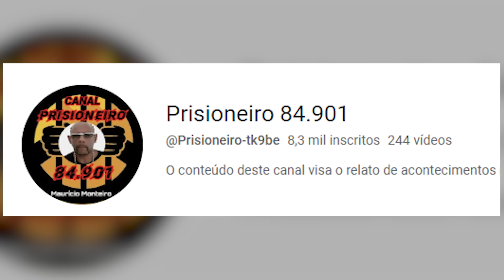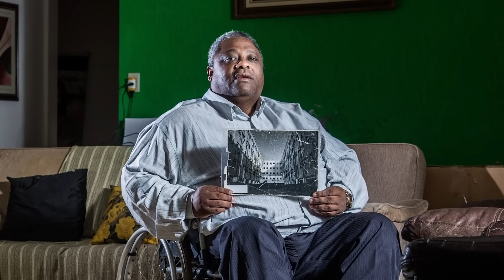SOBREVIVENTES DO CARANDIRU